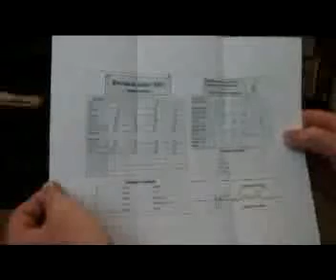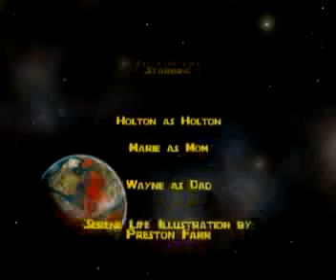Fit For Life jensenm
The music used was provided by the Star Wars Franchise. (Star Wars- Imperial March, Star Wars Episode I - Duel of Fates, Original Star Wars Theme) I decided on using the Star Wars music because he is playing Lego Star Wars. This movie is used to show how lack of good sleep, good food, and exercise can effect a child. The illustration " Serene Life" by Preston Farr used with permission.